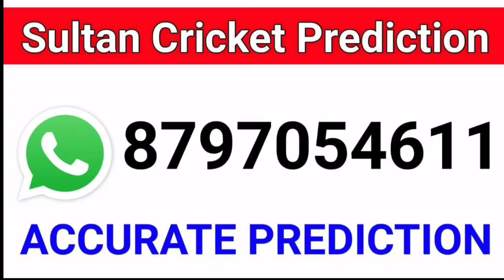SRH के खिलाफ Dhoni की उड़ी नींद! सबसे मजबूत कड़ी बनी कमजोर कड़ी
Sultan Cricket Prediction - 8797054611